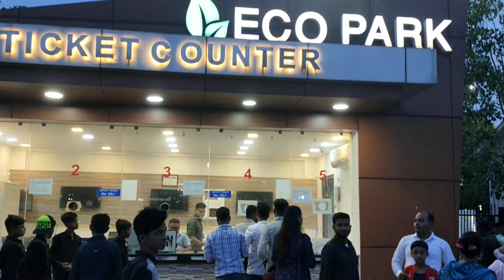Eco Park the Best Fresh Air Amusement kolkata